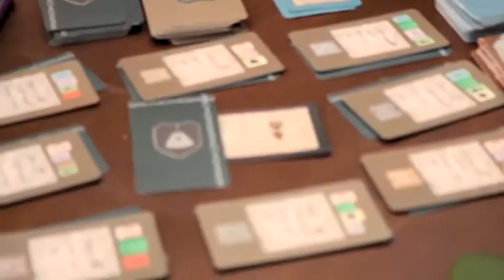رونمایی بازی ژاندارمری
📹 ویدئوی رونمایی «ژاندارمری»
رونمایی بازی کارتی «ژاندارمری» پنجشنبه بیست و دوم خرداد در عمارت تاریخی سرهنگ ایرج واقع در محله پامنار تهران با حضور اهالی صنعت بازی رومیزی برگزار شد.
از همه عزیزانی که در این مراسم حضور پیدا کردند سپاسگزاریم.
و یک سپاس ویژه از فرشاد نیک‌نژاد عزیز و جناب مقدم برای ساخت این ویدئو